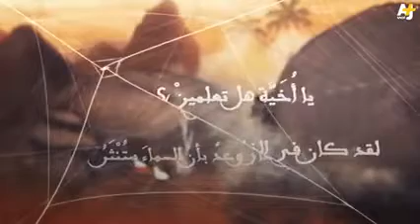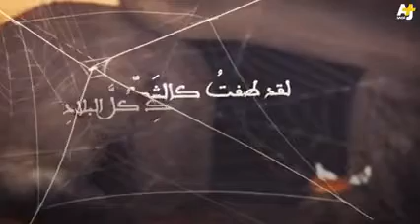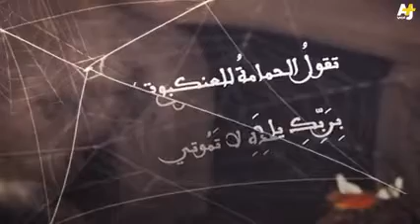الحمامه و العنكبوت_الشاعر تميمالبرغوثي/ شعر رواية الحمامة للعنكبوت_شعر_قصص"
رواية الحمامة و العنكبوت للشاعر/تميم البرغوثي / افعل اشتراك للقناة وفعل الجرس ليصلك كل جديد...
بث مباشر
حصري
مباشر
عاجل
Aljazeera Mubasher
Mubasher
Live
Stream
News
Aljazeera
الجزيرة
تغطيات
تميم البرغوثي
تميم البرغوثي في القدس
شاعر العرب
طوفان الأقصى كتائب القسام
طوفان الأقصى الفلسطينيون يزحفون نحو إسرائيل
فلسطين
غزة
طوفان الأقصى
القدس
الأقصى
مع تميم
مع تميم aj+ عربي
aj+ عربي
aj+ بالعربي
aj+ arabi
اخبار اليوم
برامج يوتيوب
اخبار الساعة
اخبار عاجلة
UCEg4
مع تميم AJ+
مع تميم البرغوثي aj+
هشام
شعر 2024
شعراء 2024
شاعر
شعر حب
شعر
aj+ عربي
قصص عالمية
قصص نجاح
قصص واقعية مؤثرة
قصص الشعوب
فيديو تحفيزي
فيديو مؤثر
UC-4Kn
al jazeera
aljazira
أحداث
أخبار
اخبار
الأحداث
الأخبار
البث الحي
البث المباشر
برامج
تقرير
سياسة
سياسه
شاهد
نشرة
شبكات
أحمد فاخوري
طوفان الاقصى
عملية طوفان الأقصى
طوفان الاقصى اليوم
طوفان الاقصى مباشر
الاقصى
طوفان الاقصي
المسجد الأقصى
طوفان الأقصي
طوفان الاقصى الان
عملية طوفان الاقصى
طوفان القدس
طوفان الاقصي فيديو
طوفان غزه
عملية طوفان الاقصي
عملية طوفان الاقصي فلسطين
طوفان
لحظات مروعة من طوفان الأقصى
الطوفان
AJ+ مع تميم
تميم
الأفصى
اقتحامات الأقصى
ستيب نيوز
ستيب الإخبارية
ستيب
المسجد الاقصى
غزة تحت القصف
اقتحام الأقصى
ارض الاقصى
القصف الجوي
طوفان نوح
الاقصى والهيكل
طوفان نوح العظيم
المسجد الاقصى من الداخل
كواليس مسلسل الطوفان
المسجد الاقصى اليوم
تاريخ المسجد الاقصى
اقتحام المسجد الاقصى
اقتحام المسجد الأقصى
باحات المسجد الأقصى
الان
فلسطين
مصر
غزة
القدس
قطر
عبدالله الشريف
السيسي
المقاومة
طوفان الأقصى
gobeyondtoo
عاجل
القسام
لبنان
سرايا القدس
سوريا
العراق
بودكاست
الجزيرة
daraj
شعر
أدب روسي
يزن
مع تميم
تميم البرغوتي
الأمة الإسلامية
الوطن العربي
رائع رائع رأئع هذا يستاهل ان يُعَمم والله أكبر ولله الحمد
فيديوهات ترفيهية
فيديوهات تعليمية
فيودور دوستويفسكي
هكذا تكلم زرادشت
تهمة اليأس
فن العيش الحكيم
فريدريك نيتشه
آرثر شوبنهاور
عليمات
مأمون
مأمون عليمات
كتب صوتية
الأدب الروسي
تقديم
سطور
شطر
محادثة
مطالعة
الحوار
اللغة العربية
الاحتلال
روايات
ك
daraj media
قصائد
اليسار الفلسطيني
حركة حماس
حركة فتح
الفصائل الفلسطينية
محمود عباس
السلطة الفلسطينية
تاريخ السلطة الفلسطينية
أوسلو مدريد
اتفاقية أوسلو
المبادرة الوطنية الفلسطينية
المبادرة الفلسطينية
إدوارد سعيد
قصة مصطفى البرغوثي
تفاصيل حياة مصطفى البرغوثي
مقابلة
مصطفى البرغوثي
بودكاست عربي
في الظل
الدولة الوطنية
الخلافة
تميم البرغوثي

meemmagazine
إيه الحكاية
ياسر عرفات
البرغوثي
شتات
قصف أميركي
القيادة المركزية الأمريكية
النازحين
الشهداء
باب المندب
الحوثيون
الحوثي
فلسطين مباشر
فلسطين الان
غزة مباشر
غزة الان
سديروت
فتح
المقاومة الفلسطينية
حزب الله
الاردن
مسيرات القسام
صواريخ القسام
كتائب القسام
travel
الاحتلال الإسرائيلي
أبو عبيدة
الجهاد الإسلامي
رام الله
عملية طوفان الأقصى
فلسطين اليوم
المقاومة في غزة
حركة الجهاد الإسلامي
صواريخ المقاومة
alarabytv
العربي
music
nature
صواريخ
relaxing
تل أبيب
حماس
إسرائيل
relax
البرغوتي
barghouthi
barghouti
الخليج
study
السودان
اخر حلقات عبدالله الشريف
عبدالله الشريف اليوم
عبد الله الشريف
gobe
go beyond too
تركيا
تسريبات عبدالله الشريف
المعيز
gobeyond2
البحرين
الامارات
السعودية
gobeyond 2
go beyond 2

فلسطين الان
غرفة الأخبار الرقمية
كيف تأثر اقتصاد إسرائيل
تأثر اقتصاد إسرائيل
اقتصاد إسرائيل
إسرائيل
منذ بدء عملية طوفان الأقصى؟
الأقصى؟
كتائب القسام
قطاع غزة

egypt
funny
show
أحمد بحيري
تعاشب شاي
الحكومة
السيسي
القضاء
مجلس الشعب
فلسطين
غزة
طوفان الأقصى
القدس
الأقصى
مع تميم
aj+ عربي
aj+ بالعربي
aj+ arabi
اخبار اليوم
برامج يوتيوب
اخبار الساعة
اخبار عاجلة
UCEg4
مع تميم AJ+
هشام الجخ
تميم البرغوثي
شعر ٢٠١٨
شعراء 2024
شاعر
شاعر العرب
شعر حب
شعر
aj+ عربي
قصص عالمية
قصص نجاح
قصص واقعية مؤثرة
قصص الشعوب
فيديو تحفيزي
فيديو مؤثر
UC-4Kn
بث مباشر
حصري
مباشر
عاجل
Aljazeera Mubasher
Mubasher
Live
Stream
News
Aljazeera
الجزيرة
تغطيات
صفقة القرن
إسرائيل
حل الدولتين
يولاندا
المولد النبوي
شعر حزين
قصائد شعر 2024
شعر سياسي
هجاء
مدح
قصيدة
شاعرة
ميسون سويدان
عمرو حسن
محمد ابراهيم
شعر عن الوطن
كم اظهر العشق
رثاء
تميم عشقة
عشقة
انيميشن
تميم البرغوثي 2018
تميم البرغوثي القدس
تميم البرغوثي قطر
شعر العشق
العشق و الحب
قصيدة عشقة
الولايات المتحدة
في العالم العربي تعيش
في العالم العربي تعيش تميم البرغوثي
في العالم العربي
تميم البرغوثي aj+
تميم البرغوثي الجليل
تميم البرغوثي قفي ساعة
تميم البرغوثي كم اظهر العشق
تميم البرغوثي ٢٠١٨
تميم البرغوثي مع تميم
هشام الجخ اللي زيك كلمات
جداتنا تميم البرغوثي كلمات
ناجي العلي
مع تميم واشنطن
عمك التاريخ
مها
قالت مها
عز لتونس
تونس
ياسمين التي من حلب
ياسمين التي من حلب مع تميم
poet poem Palestine policy
الشطرنج
مع تميم الشطرنج
الشطرنج مع تميم
لو ماتوا و بقى وحده ختما يسخر
هشام الجخ اللي زيك
يا مدرك الثارات
يا مدرك الثارات تميم
يا مدرك الثارات تميم البرغوثي
يا مدرك الثار
مع تميم جداتنا
رجز الغربة
رجز الغربة تميم البرغوثي
قفي ساعة
قفي ساعة يفديك قولي وقائله
قفي ساعة (كاملة) تميم البرغوثي
قفي ساعة يفديك قولي وقائله كلمات
aJ+ عربي
شعر aj+ عربي
الحكومات الشطائر
الشعر والسياسة تميم البرغوثي
الشعر والسياسة
الشعراء
الجبل والغيمة
مع تميم الجبل والغيمة
الجبل والغيمة مع تميم
شكر
تميم شكر
تميم الخوف
AJ+ مع تميم
الباذنجانة
الملوك و الكهنة و الالهة
مع تميم الكهنة
مع تميم الملوك
نفسي الفداء لكل منتصر حزين